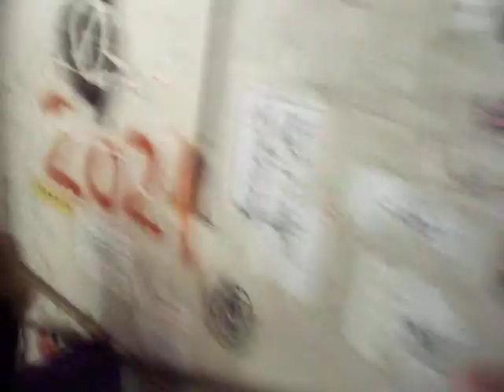IUNA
se me agotaron las pilas en medio de nuestra trascendental conversación :(

Protagonista: Barbi
Voz en off: Moi